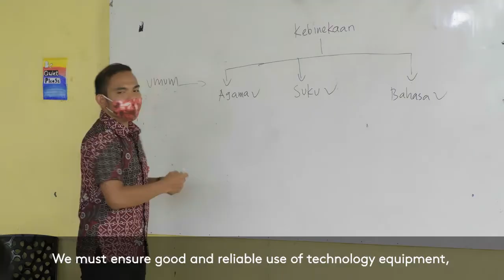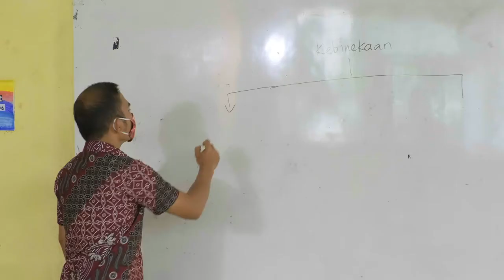Sekolah Nasional Plus Tunas Global on Logitech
Sekolah Nasional Plus Tunas Global memastikan pembelajaran jarak jauh tetap menarik, interaktif, menyenangkan, dan mengasyikkan bagi siswa mereka, melalui penggunaan Logitech Room Solutions.